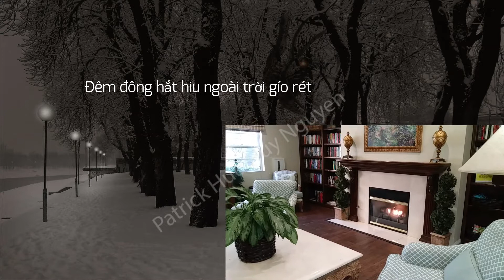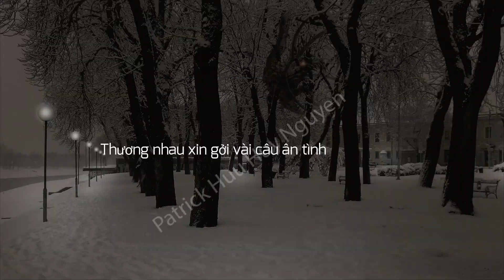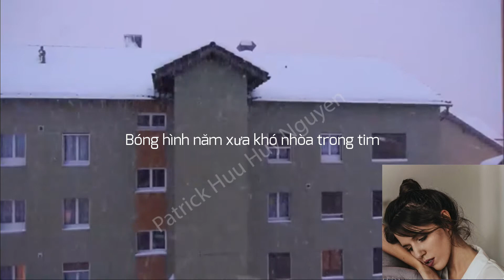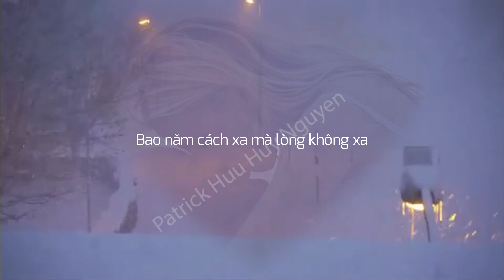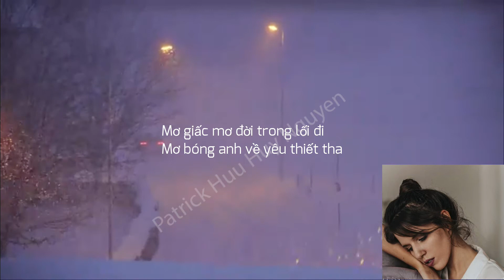Xin Đừng có mùa Đông - cs Hồ Hoàng Yến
...ranh giới north tb Utah và Wyoming Evanston tp nhỏ đầu đông 2013 voi gia dinh. ..hảy thả hồn nghe nhạc dịu êm, thư giãng gân cốt , thần kinh trầm tĩnh nhé! 😊
Cứ mỗi tuần lễ every week HHuy ráng cho ra 1 MV 😊
Các bạn có thể bấm link dưới có liên hê với nhau
cám ơn các bạn nhé!!